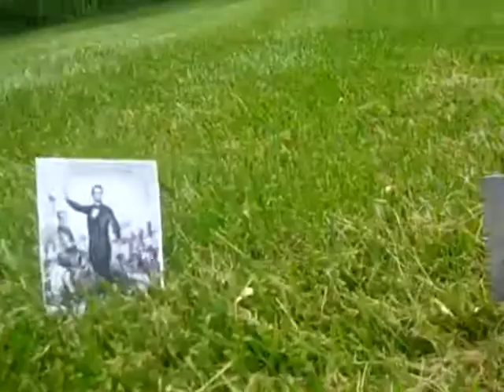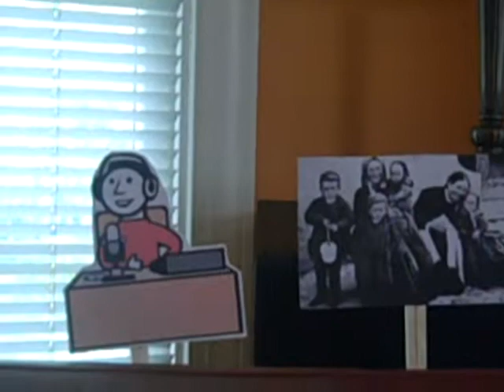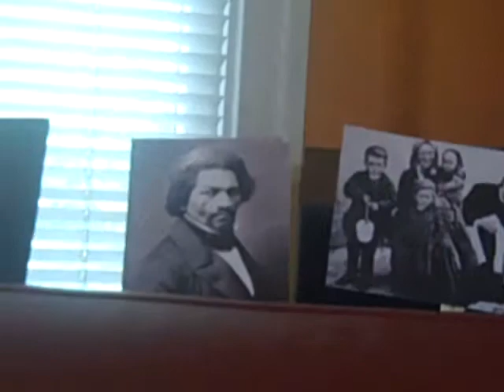ENGLISH FINAL PROJECT VIDEO